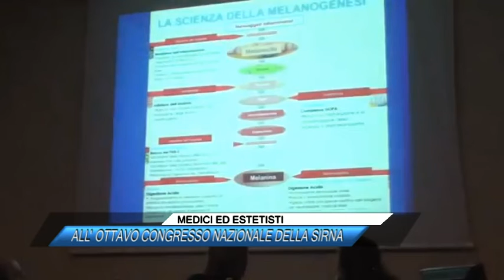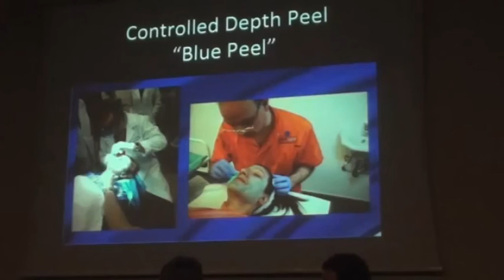MEDICI ED ESTETISTI, ALL' OTTAVO CONGRESSO NAZIONALE DELLA SIRNA